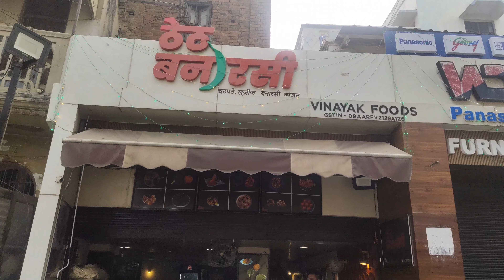Varanasi, Part 3